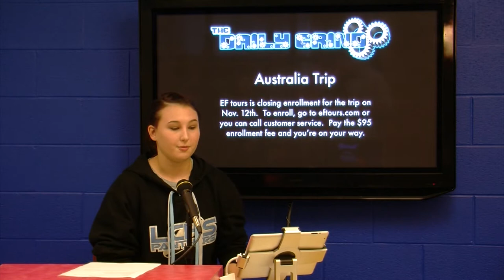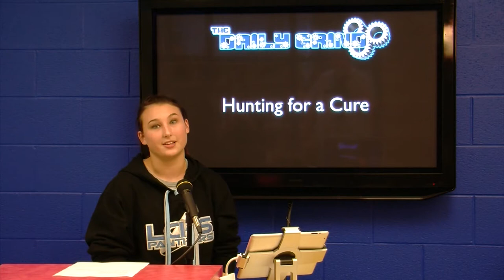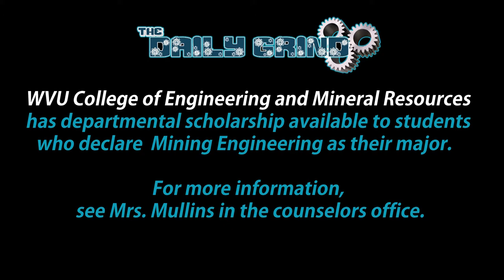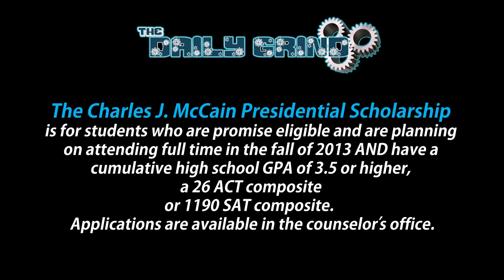The Daiy Grind: Episode 32 - No Shave November